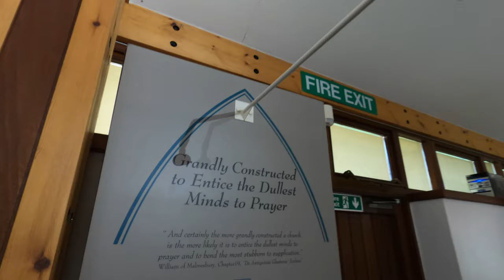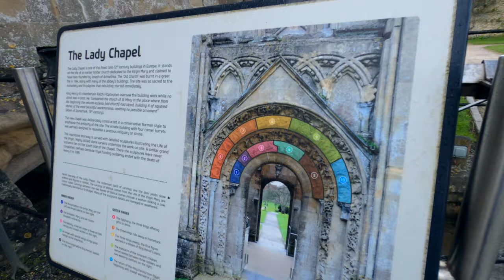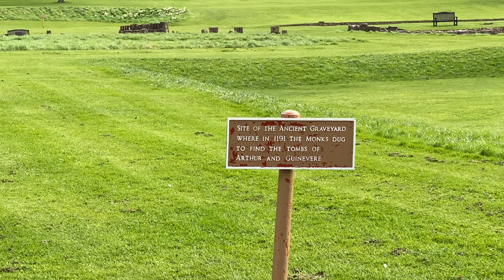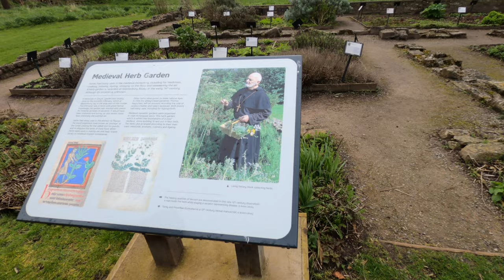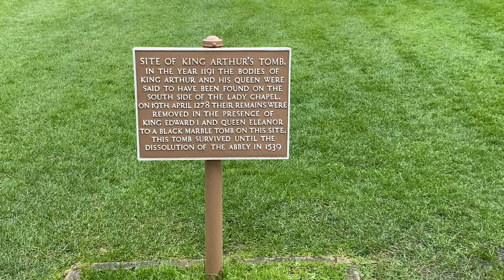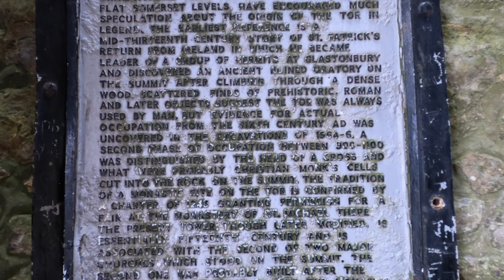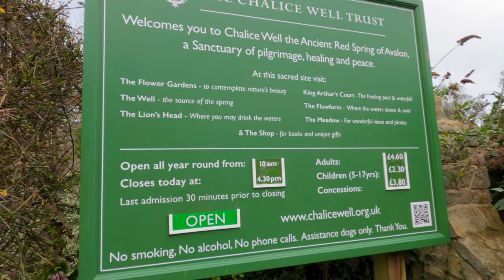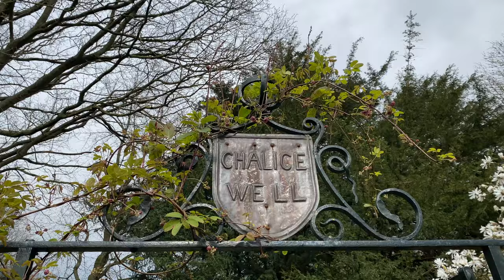Glastonbury, England - Glastonbury Abbey, Tor and The Chalice Well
This is Glastonbury, England and three of the most popular tourist attractions in the town - Glastonbury Abbey, Glastonbury Tor and The Chalice Well.  Rich in history and tradition, Glastonbury has the added mystery of the King Arthur Legend.  Monks from the Abbey claimed his burial place in the 12th century while others feel the Glastonbury Tor is Avalon, the legendary resting place of the mythical king.  This video visits all three sites and discusses a little about the Arthurian legend and the history of these places based on writings and archeological finds.

First we visit the ruins and expansive grounds of the stunning abbey.  We then climb to the top of Glastonbury Tor to see the Tower, the only thing left of a former church.  Nearby the Tor, we finish the day in the peaceful Chalice Well, with iron-rich water and beautiful gardens,